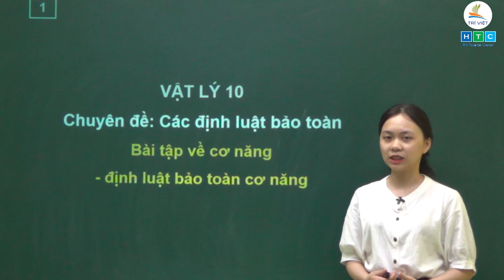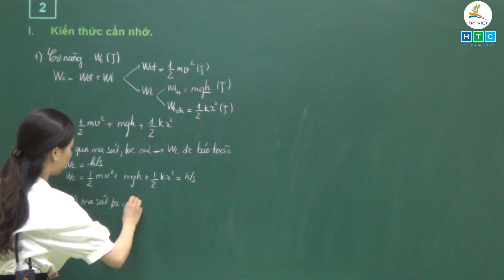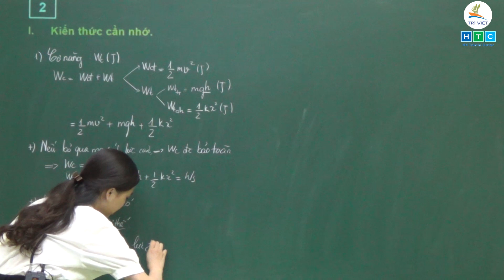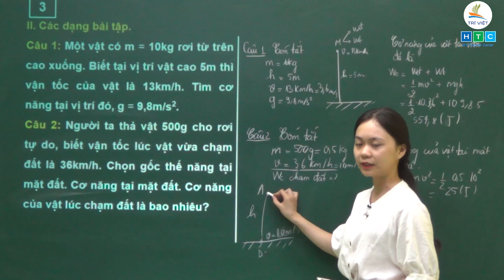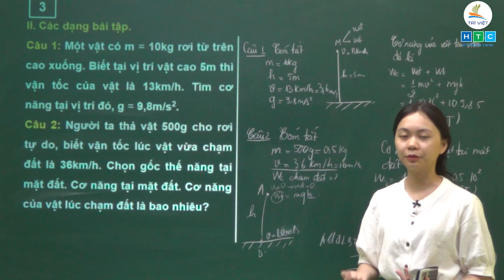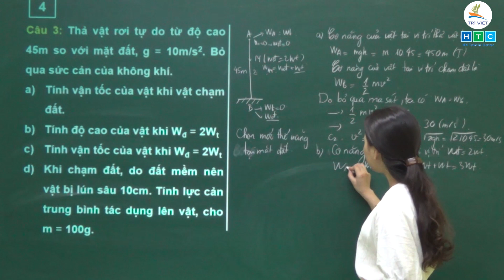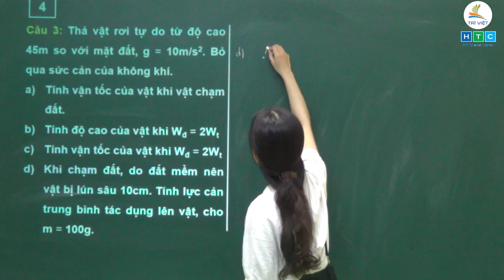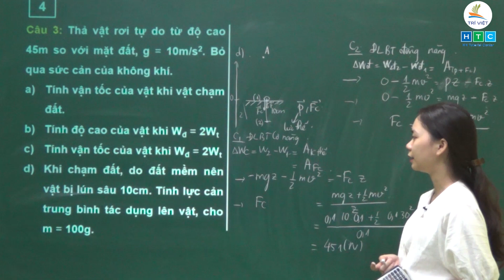Vật lý 10| Chuyên đề: Các định luật bảo toàn| Bài tập về cơ năng - Định luật bảo toàn cơ năng